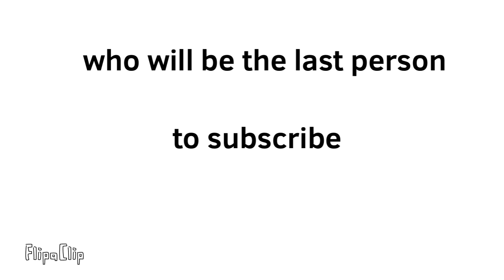Just 1 more